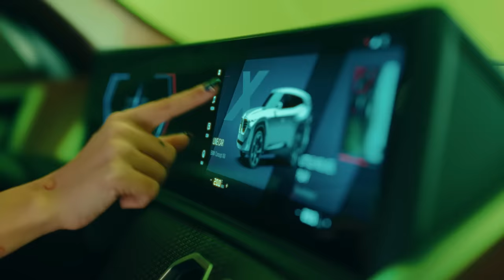THE Concept XM - Knights A-coming.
BMW Concept XM - the first ever electrified High Performance model by BMW M. An inspiring music video combining a unique location, expressive dance and an extraordinary concept car.

The series production car of the BMW XM is due to be released end of 2022.